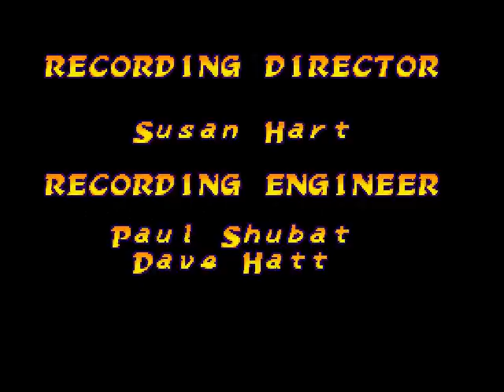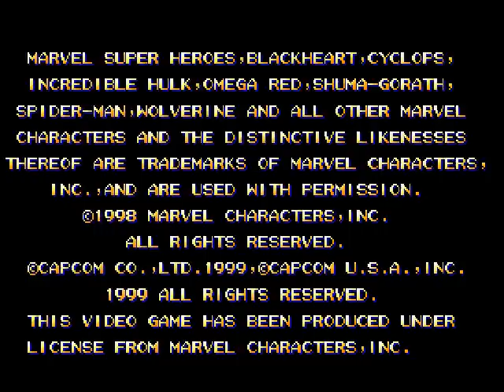Marvel Super Heroes vs. Street Fighter [PS1] - play as Cyber-Akuma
This is a play-through using Cyber-Akuma in the PS1 version of Marvel Super Heroes vs. Street Fighter. Read on below for more information...

Cyber-Akuma is the final boss of this game. He is an unlockable playable character.

Additional Information

If you complete the game with Cyber-Akuma, you'll get the usual generic hidden character ending.

He operates as a lone single character.

As a normal-sized boss character, he can appear on other backgrounds.

His basic overhead move (F + [MP]) is never used by the CPU, meaning that it can only be seen when a human player uses it.

When he does the Thunder Gou Shower, in this version of the game the 'super move dramatic background' (the coloured scrolling) remains until he finishes the move. This is unlike the Arcade and Saturn versions, where when he does this move, the dramatic background disappears during it. They fixed this for the PS1 version.

His character design is very slightly based on his console version Cyberbots appearance (as Z-Gouki)... notice the identical mechanical arm and face plate.

In Japan, he is known as Mech-Gouki.

The Japanese version of the game is known as Marvel Super Heroes vs. Street Fighter: EX Edition.

About Cyber-Akuma
He's basically the 'Marvel' version of Shin Akuma. He's a very fitting boss for the Capcom side in the game, and unlike Apocalypse he actually provides a decent challenge for the player. I found it very disappointing that he wasn't in Marvel vs. Capcom 2... if you ask me, he would've made a perfect hidden boss in it.

Gameplay-wise, he obviously plays similar to regular Akuma. It's ridiculous on how absurdly powerful this guy is... he dashes fast, has large fireballs which he recovers quickly from, can combo well, can combo ground supers easily and inflicts massive energy depletion.

About PS1 MSH vs. Street Fighter
As with X-Men vs. Street Fighter, due to the RAM limitations of the PS1 hardware, huge cuts needed to be made in porting the arcade game to the console... and the main cut is the fact that you cannot switch characters during a fight. Therefore it operates more like a traditional one-on-one fighter, consisting of separate rounds. Tag elements such as the Support strike, Counter and the Team Super Combo are still possible though.

Additionally, for PS1 MSH vs SF, Capcom has included a mode called Cross Over which actually allows character tag-team switching - with the drawback being that 1P and 2P side's characters will always mirror each other. So for example, if Player 1 chooses Ryu and Spiderman, Player 2 will also have Spiderman and Ryu. By doing this it makes the tag-team switching possible because technically only 2 characters are being stored in the PS1's RAM.

Other drawbacks include many animation sprite frame cuts, making some moves look a bit choppy and jerky. If you're used to the Arcade or Saturn versions and have a keen eye for sprites (like myself), you'll definitely notice the cuts.

New features of this version includes the ability to cancel Special Moves into Super Combos, and Super Combos into another Super Combo.